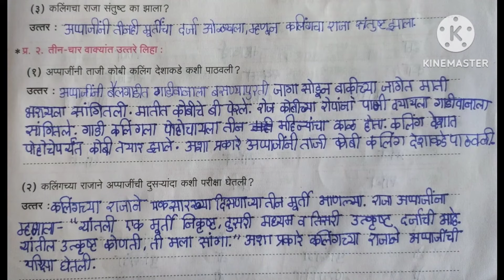14)# अप्पाजीचे चातुर्य# विषय मराठी इयत्ता सहावी वर्कबुक Marathi Work Book#